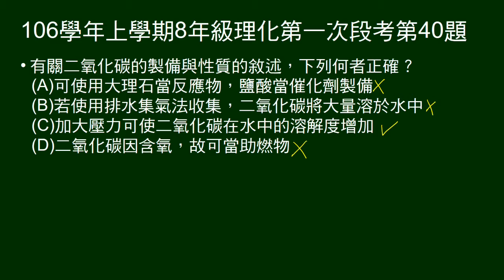106學年上8年級理化一段第40題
二氧化碳的製備與性質的敘述，何者正確。